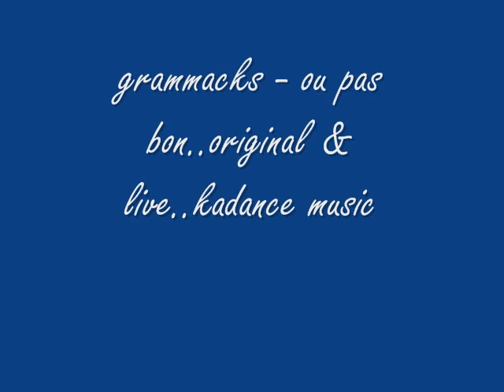grammacks - ou pas bon original & live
grammacks... classic kadance music..gotta love it...big up waldog38